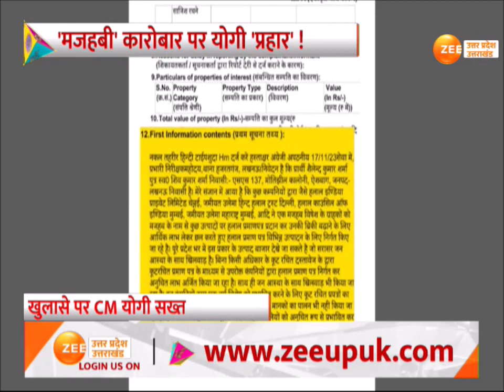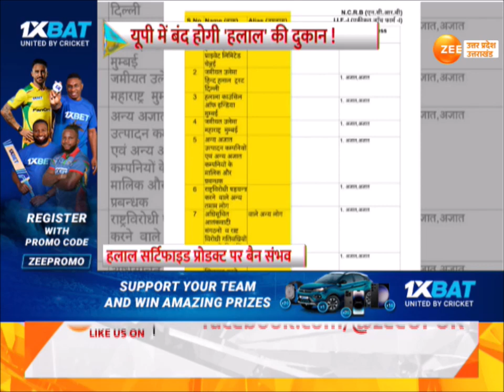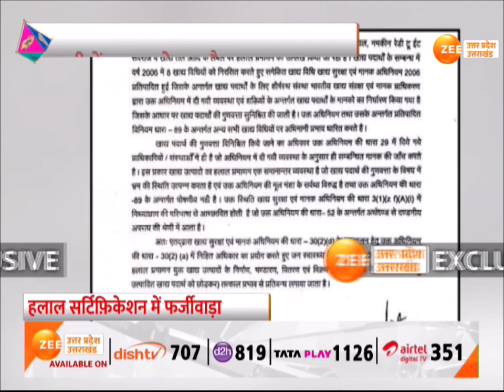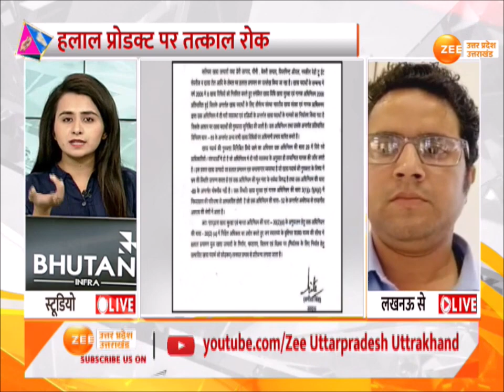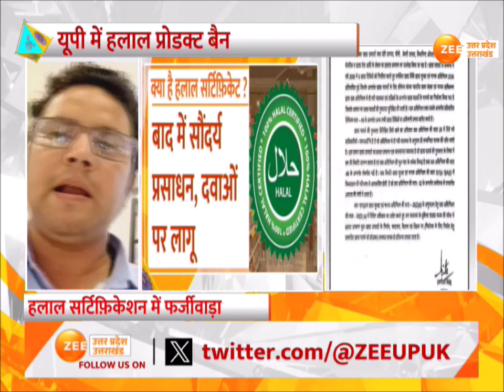CM Yogi Ban Halal Products : हलाल प्रोडक्ट्स पर योगी का बड़ा एक्शन, UP में बंद होगी हलाल की दुकान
CM Yogi Ban Halal Products : उत्तर प्रदेश में बंद होगी हलाल की दुकान, हलाल प्रोडक्ट्स पर सीएम योगी का आदेश, प्रोडक्ट्स पर तत्काल रोक के दिए आदेश

CM Yogi Ban Halal Products: Halal shops will be closed in Uttar Pradesh, CM Yogi's order on Halal products, orders to immediately ban the products